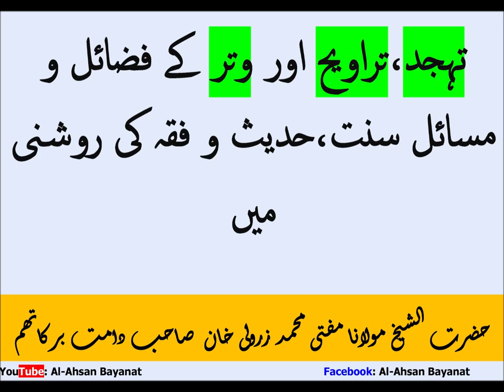Tahajjud - Tarawi - Witr Fazail & Masail